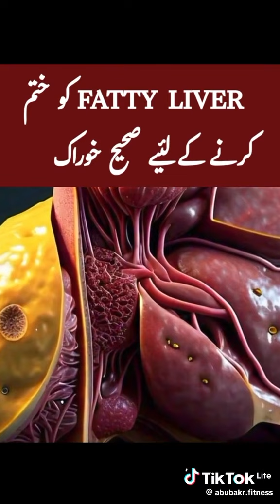10 August 2024